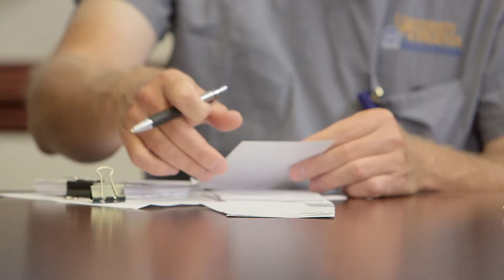Atrial Fibrillation and Heart Care at UVA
Dr. John Ferguson discusses his role as an electrophysiologist as well as the advances in heart care at the University of Virginia Heart and Vascular center. Dr. Ferguson goes in depth about atrial fibrillation and the care you receive for this condition.